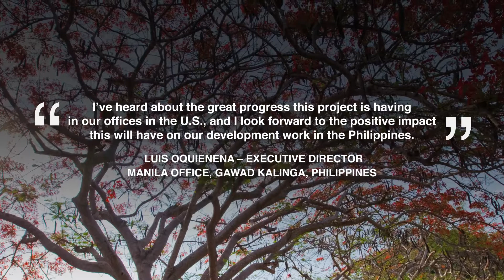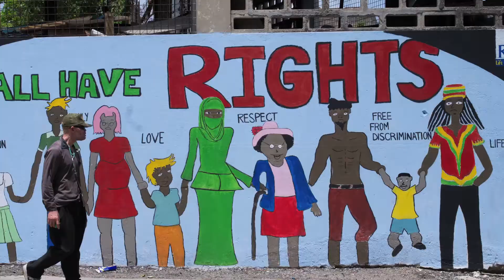Diaspora for Development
The Diaspora for Development Initiative is designed to support and promote the mobilization of diaspora communities to address human resources gaps in developing countries.